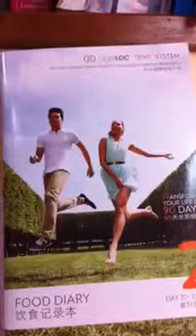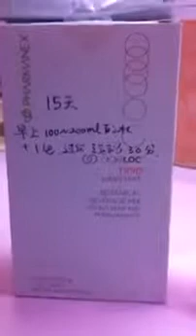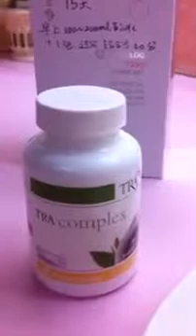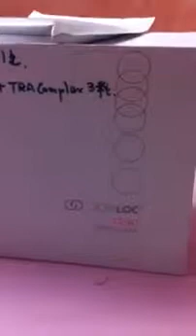Side Effects of NuSkin AgeLOC TR90